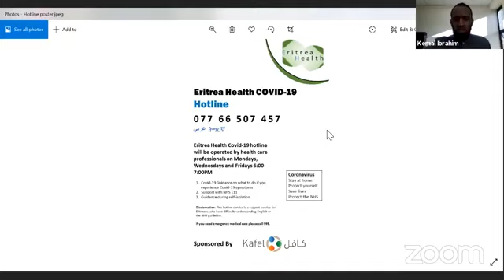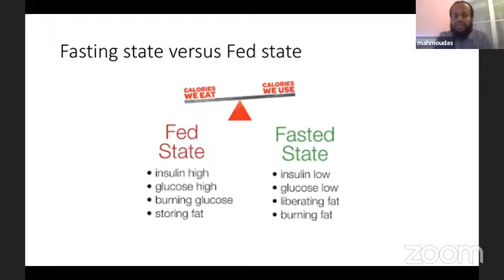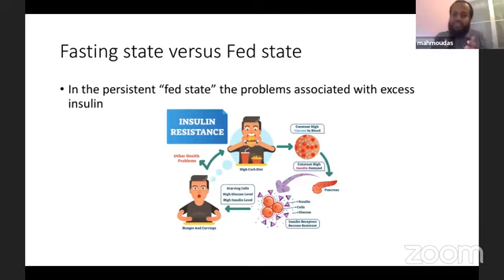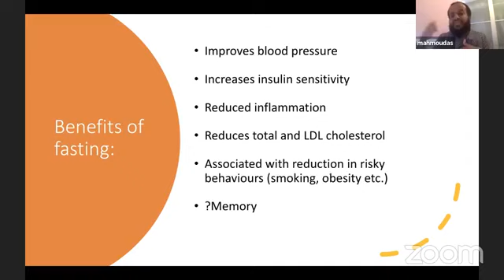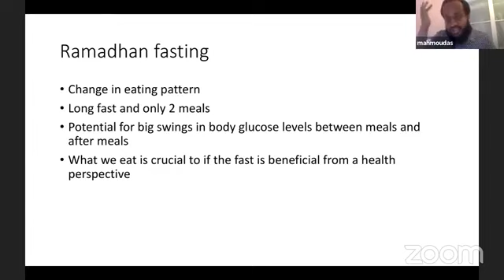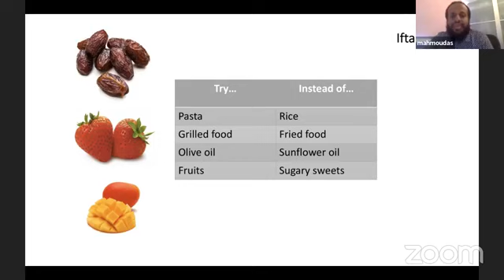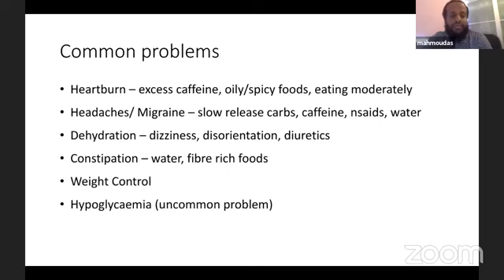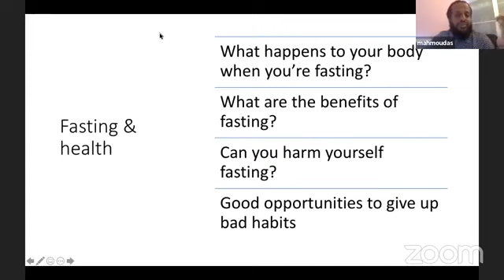Ramadan Medical Seminar With Dr Mahmoud Muhammad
EMCA UK & Eritrea Health invite you to.

RAMADAN MEDICAL SEMINAR ONLINE

With Dr Mahmoud Muhammad. General Practitioner (GP), London, UK.

English talk – How to look after your health in Ramadan

😁 How to benefit from fasting

💊 Medical conditions and medication when fasting

🤔 Q&A – Ask a doctor your medical questions

⏰ When: Tuesday 5th May 2020 – 6pm UK London time

🎥 Where: Watch Facebook live

Emca UK-London

Or search: “Emca Uk-London” on Facebook